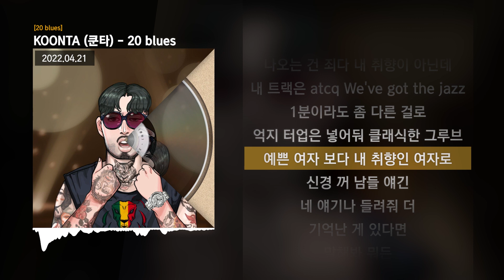KOONTA (쿤타) - 20 blues [20 blues]ㅣLyrics/가사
✅ 정보
쿤타의 새 싱글 '20 blues'는 쿤타만의 독특하면서도 깊이 있는 가사에 신예 프로듀서 ARCX(아르코), obmil, hoyeon 이 만나
기존에 쿤타가 가진 깊은 목소리에 더 넓은 사운드 스케이프를 제시한다

[Credits]

작곡 : 쿤타, ARCX (아르코), obmil, hoyeon
작사 : 쿤타
편곡 : ARCX (아르코), obmil, hoyeon

Key : ARCX (아르코)
Synth : ARCX (아르코), obmil, hoyeon
Bass : ARCX (아르코)
Additional Voice : hoyeon, Godiamond

Mixed by ARCX (아르코) @arcxoxo at ZONE XOXO
Mastered by 최효영 at SUONO MASTERING